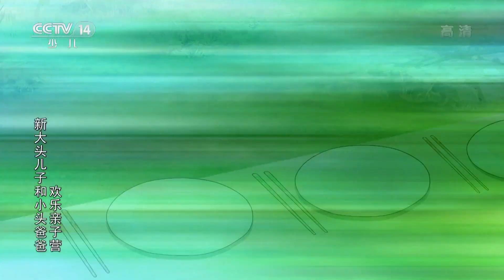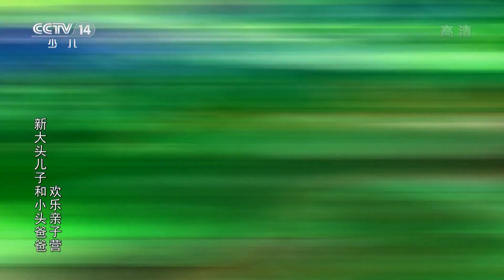《新大头儿子和小头爸爸 欢乐亲子营》第67集 欢乐妈妈营 |《新大头儿子和小头爸爸·欢乐亲子营》华语动漫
大头儿子听到妈妈们在聊天，觉得妈妈们太辛苦了，他想要让妈妈们开心一下。